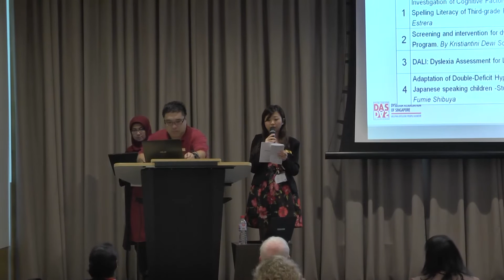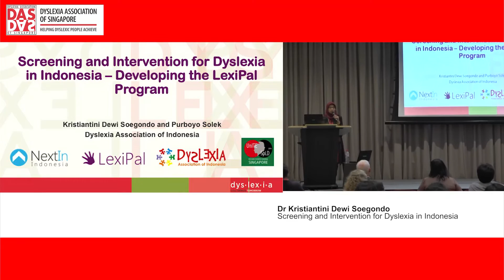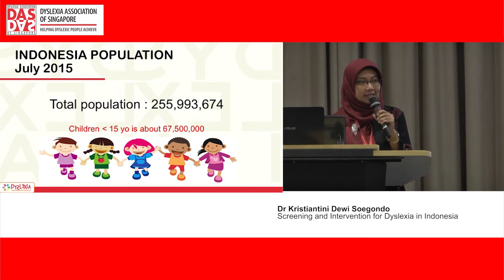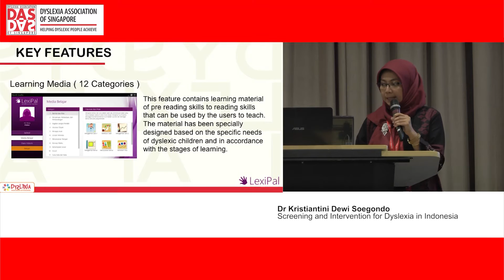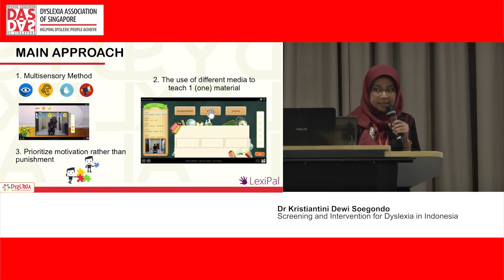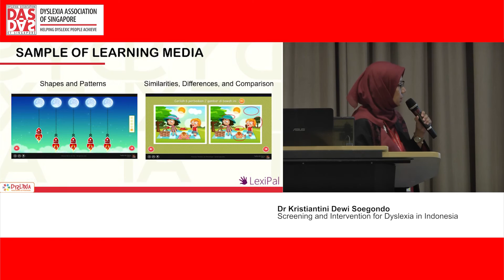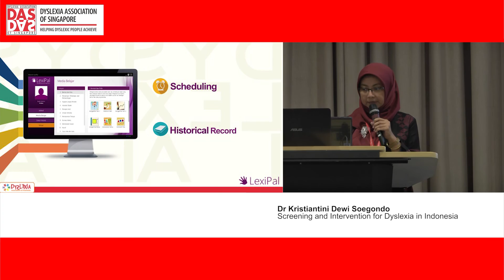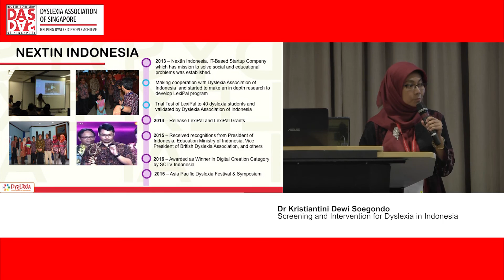Dr Kristiantini Dewi Soegondo - Screening and Intervention for Dyslexia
Dr Kristiantini Dewi Soegondo - Screening and Intervention for Dyslexia in Indonesia Developing the Lexipal Programme